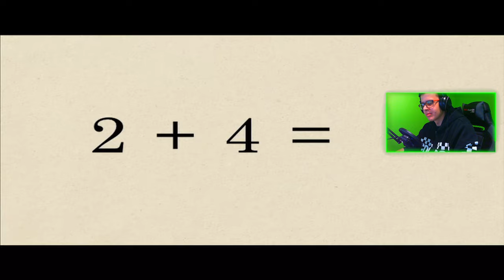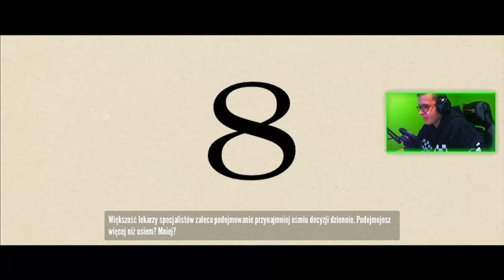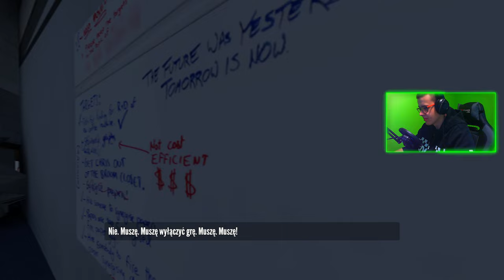THE STANLEY PARABLE : 03 : SMUTNE ZAKOŃCZENIE